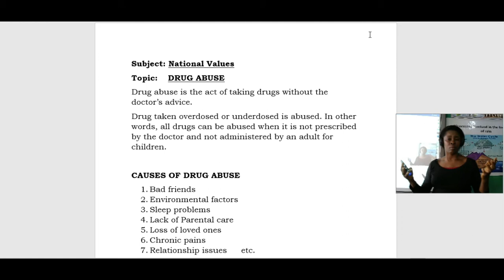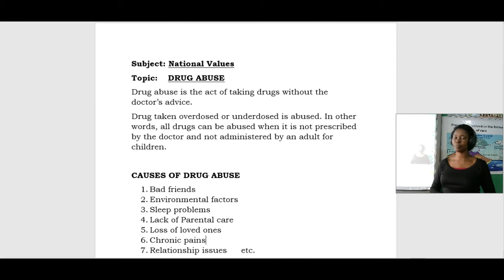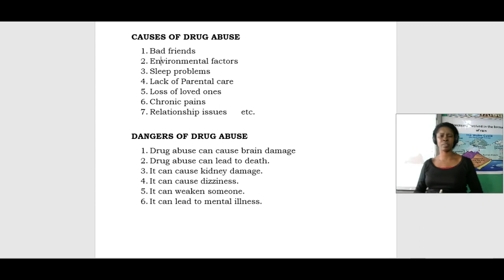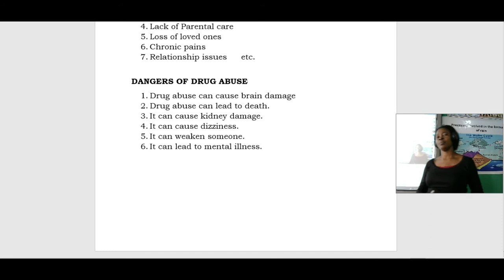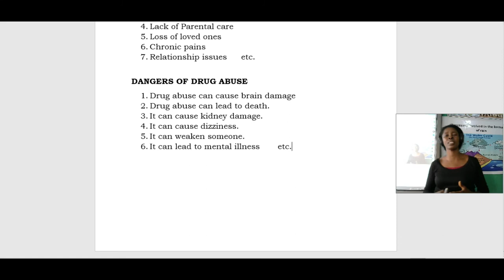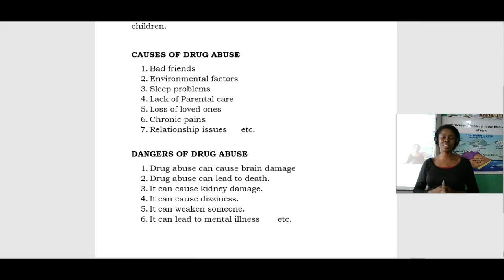CRYSTAL NATIONAL VALUES WEEK 2